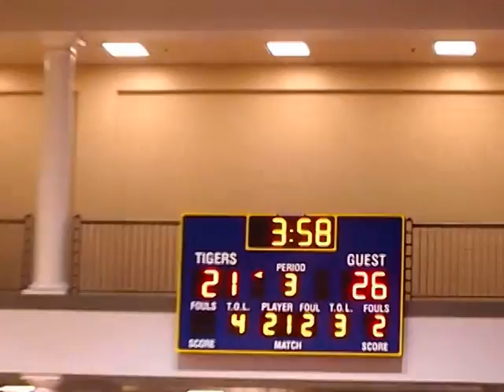2009 PVAC Men's Basketball Championship (Part 1)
Video of Washington International School's stunning double overtime upset of Jewish Day School in the 2009 PVAC Championship Game